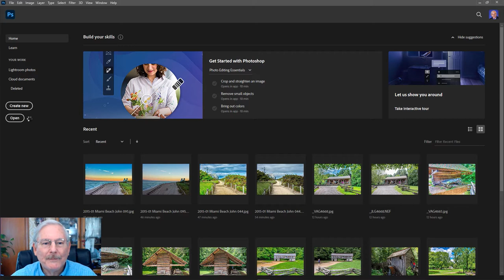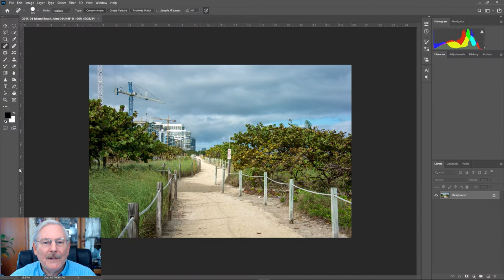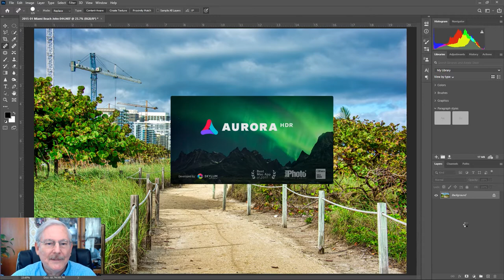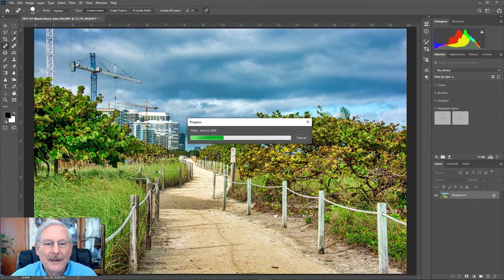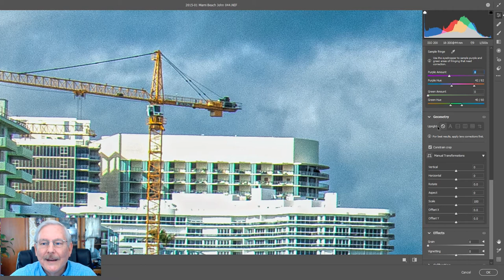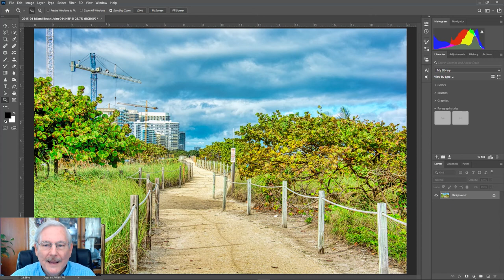My Facebook Image Processing Workflow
I get a lot of inquiries about how I process the images I post on Facebook in the various Bluegreen Vacation Club forums so I produced this short video to explain my process.